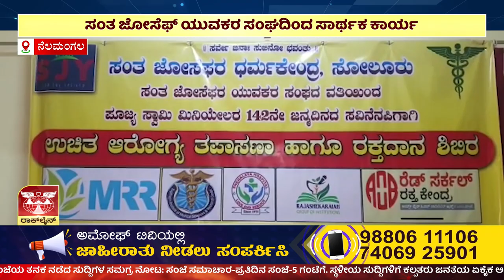ಸುದ್ದಿ ಮಧ್ಯಾಹ್ನ | ಅಮೋಘ್ ನ್ಯೂಸ್ | Amoggh T.V | @1pm | 12-12-2022